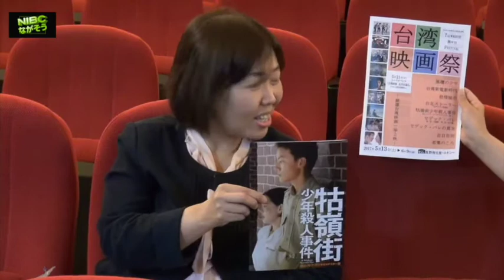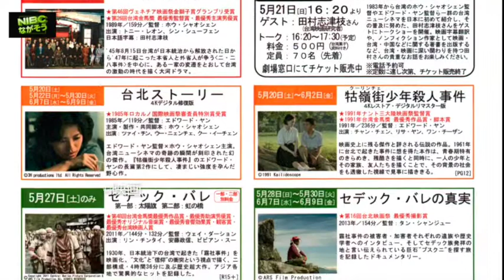長野相生座ロキシー③ ５月のおすすめ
長野相生座ロキシー　５月のおすすめ
台湾映画祭　１０本